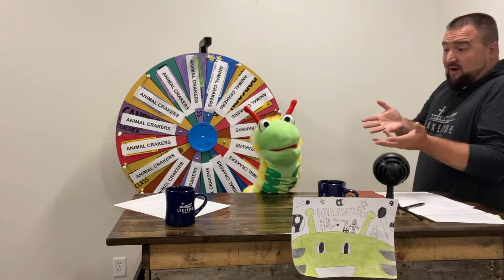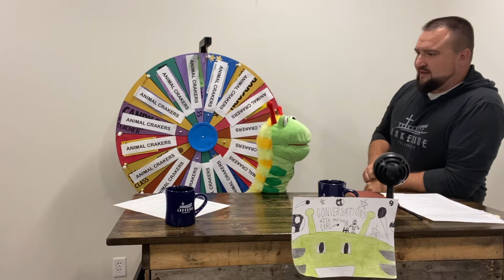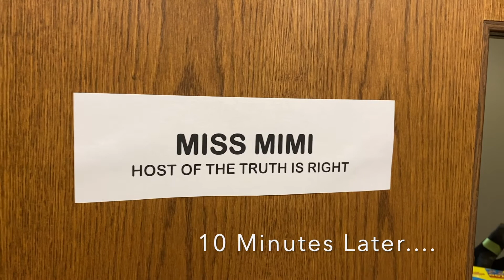Conversations with Carl: Miss Mimi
Miss Mimi, from the Truth is Right joins Carl and Pastor Tony to make Carl's dream of being a contestant on the show come true!